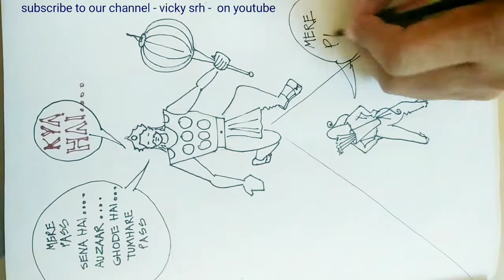happy dussera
greeting video for dussera